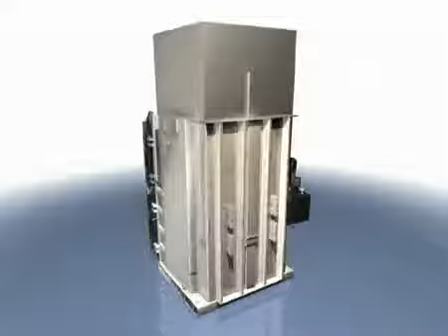Prensa Residuos Modelo HSM V-PRESS 1160 - 3D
La HSM V-Press 1160 es, con su peso de bala máximo de 550 kg, el modelo puntero de la serie HSM V-Press.